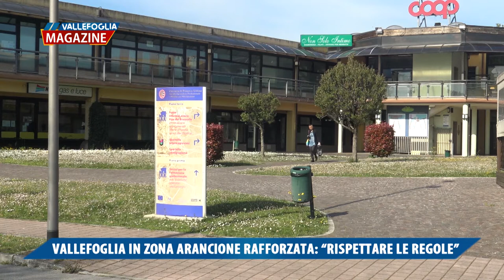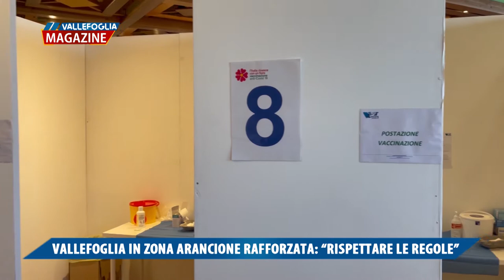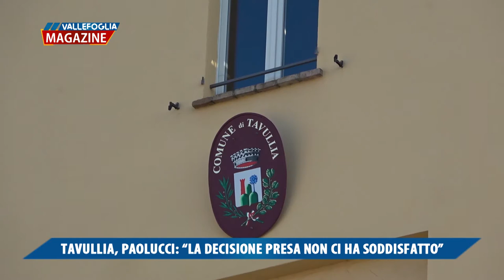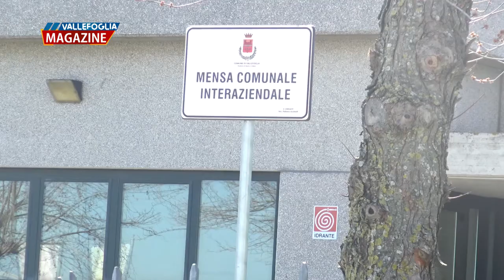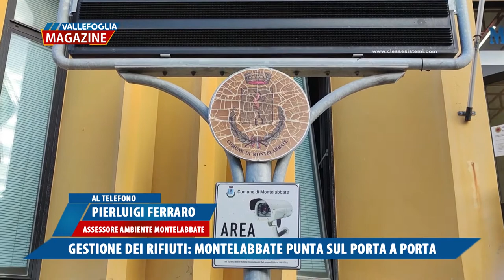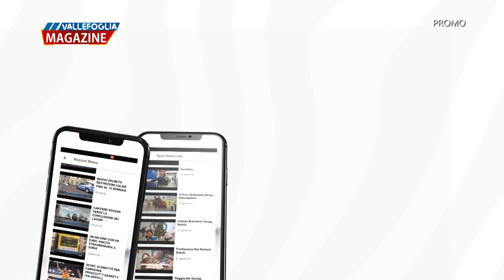VALLEFOGLIA MAGAZINE 23 APRILE